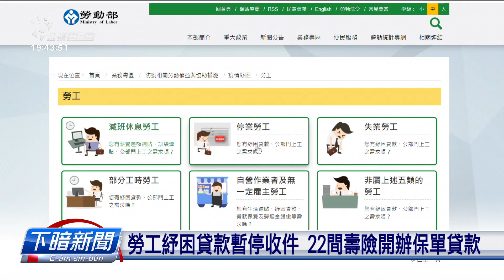勞工紓困貸款暫停收件 22間壽險開辦保單貸款 | 每日新聞的部分 | 台語台新聞 | 20210621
勞工紓困貸款因為名額比舊年少但是申請的人煞爆量所致暫停辦理，真濟人毋知袂按怎。金管會、壽險公會等等單位21表示，民眾只要佇特定的22間壽險公司有保單，就通一間公司申請紓困10萬箍，利率1.28%，七月就通開始辦理。

文字記者：鄭雅文／攝影記者：張育睿